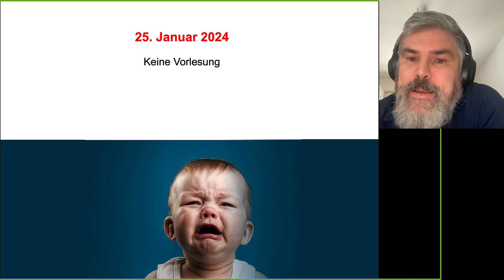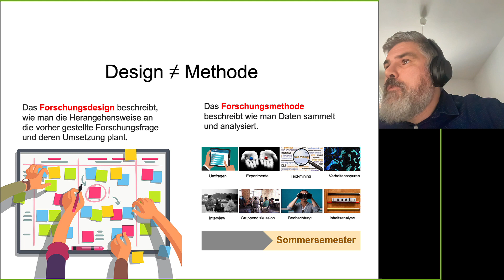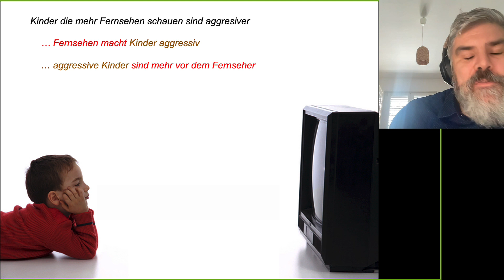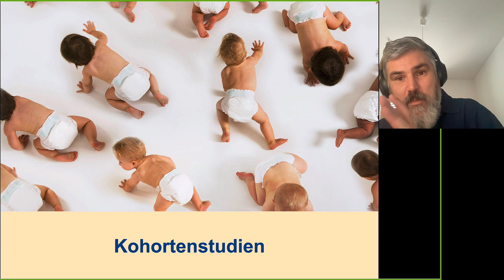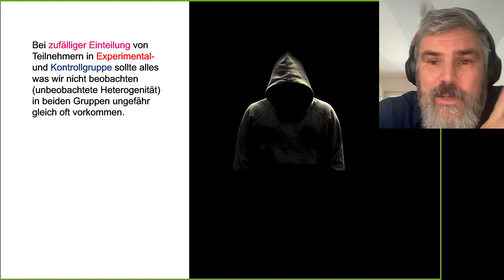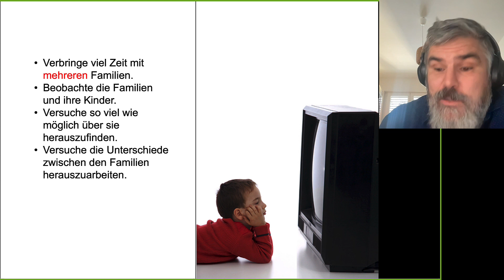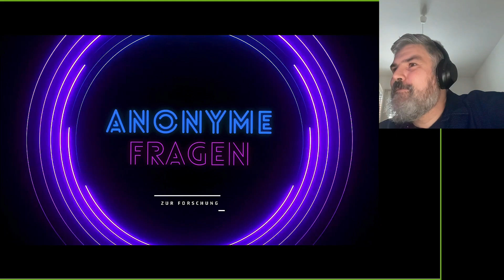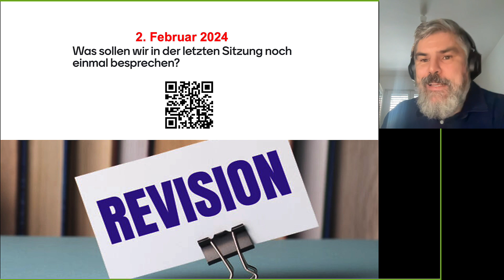Methoden - Forschungsdesign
Professor Thomas Grund
Institute of Sociology
RWTH Aachen University